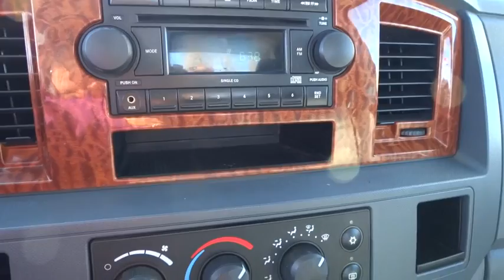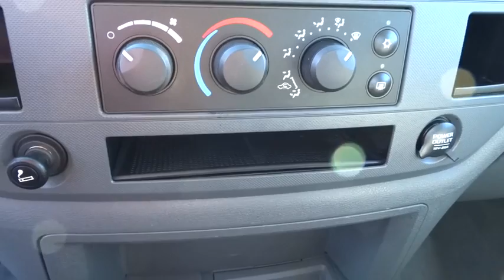2006 Dodge Ram 2500 Denver, Evergreen, Brighton, Longmont, Parker, CO 30587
2006 Dodge Ram 2500
2006 Dodge Ram 2500 Pickup SLT LB - Stock#: 30587 - VIN#: 3D7KS28C56G286287

Dye Autos
4855 Miller St

If you're looking for a 2006 5.9L Cummins turbo diesel Dodge 2500 truck then this is it. This Dodge ram is in great shape and runs even better.  This truck has the SLT package that includes power windows and locks, a trailer tow package and four-wheel-drive.  With its woodgrain interior accents, drivers power seat and alloy wheels this truck is stylish and comfortable. * You can save a lot of money and get the best deals on a used car for sale and a used truck for sale from Dye Enterprises * This truck has been inspected for safety and reliability.  * We offer quality extended service contracts and gap insurance.   * We have competitive financing options and the best auto loans from our local credit unions and banks to make your vehicle purchase affordable and fit your budget.  * A free vehicle history Carfax report is available upon request.  * We buy used cars and consign used cars.  * We have a huge selection of used cars for sale and used trucks for sale at our dealership located in Wheat Ridge, CO on I-70 frontage road just west of Kipling.  * Se Habla Espanol! We have bilingual salesmen to best serve you your Spanish speaking needs.  * We strive for clear and direct communication to earn your trust when searching for the best car and truck for you and your families needs.